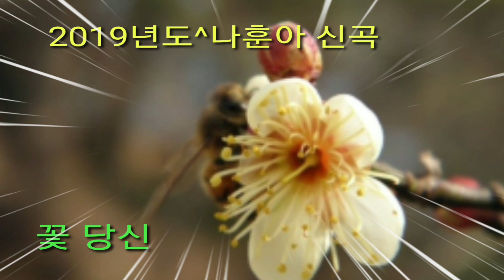🌏🌷꽃💐당⚘신(원곡:나훈아)🤦‍♂️노래~임봉✌